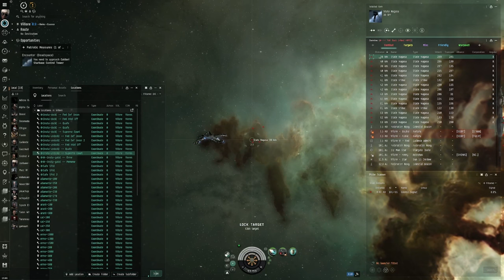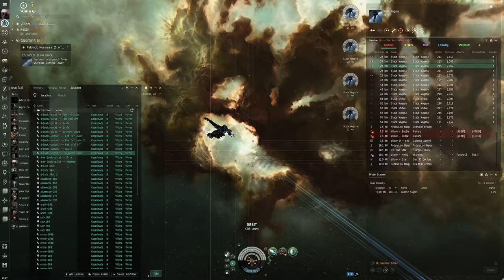EVE Online Alpha Guide: Handling 'Patriotic Measures 1 of 5' in a Condor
Dive into the heart of combat with our comprehensive guide to tackling the 'Patriotic Measures 1 of 5' mission in EVE Online, specifically tailored for Alpha Clones piloting a nimble Condor. This video breaks down the essential tactics, fitting strategies, and navigational maneuvers you need to dominate this mission and emerge victorious against your adversaries.

Whether you're a seasoned pilot or new to the universe of EVE, this guide provides valuable insights into maximizing the Condor's potential. Learn how to effectively engage enemy forces, manage your ship's capabilities, and secure victory with minimal resources. This mission series offers a thrilling challenge for Alpha Clone pilots, and our guide aims to equip you with the knowledge to handle these encounters confidently.

Join us as we navigate the perils of 'Patriotic Measures 1 of 5', offering step-by-step advice to ensure your success. Perfect your combat skills, understand the importance of tactical positioning, and leverage the Condor's strengths to your advantage. This video is your key to mastering the mission and setting the foundation for your journey as an Alpha Clone in EVE Online.